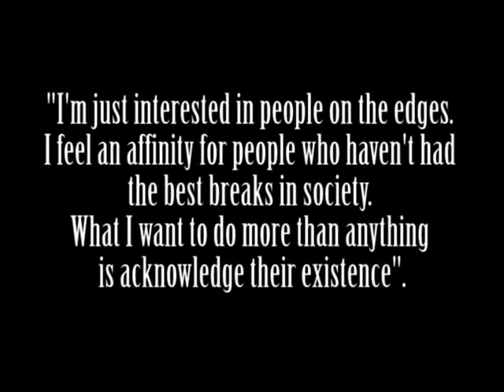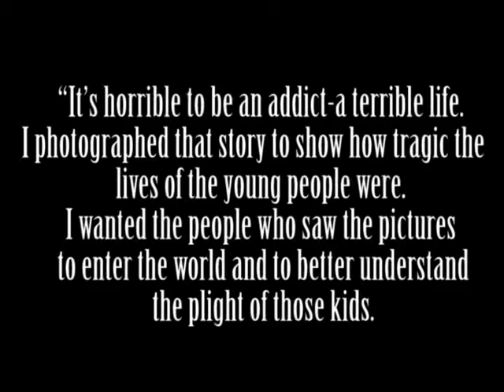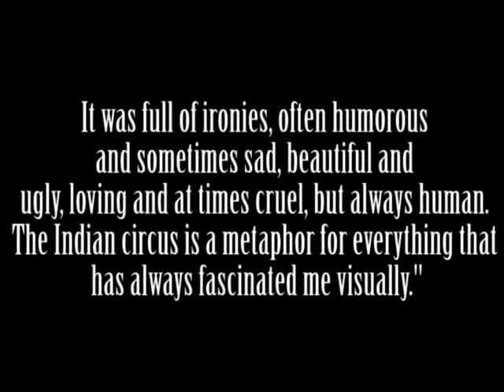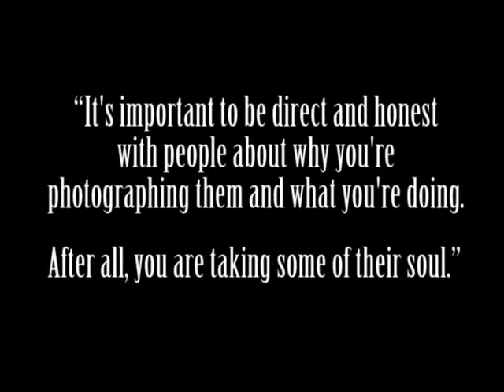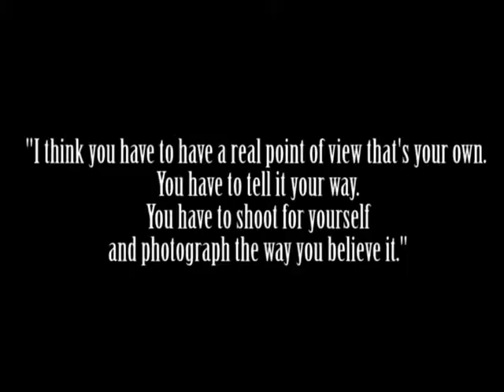Mary Ellen Mark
Over the past 40 years, Mary Ellen Mark has been an staple in the world of photography. She has achieved worldwide recognition for her extensive contributions for her work in photojournalism, street photography, and celebrity photography along with her special interest projects with documenting circuses from around the world.
She has published 16 books and her film Streetwise received an Oscar nomination. She continues to be an active contributing photographer for such publications as Life, Vanity Fair, New York Times Magazine and Rollingstone.
This presentation is a collection of some of her most recognized images and the purpose of this piece is for education purposes only and it not intended for redistribution or profit.